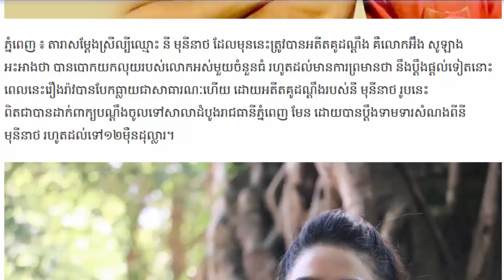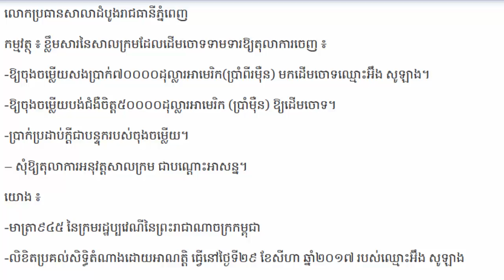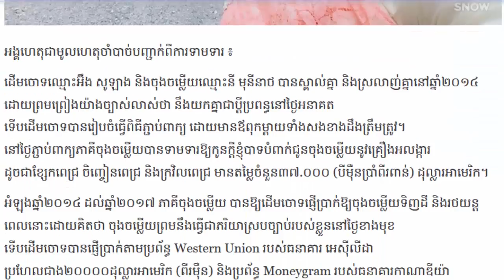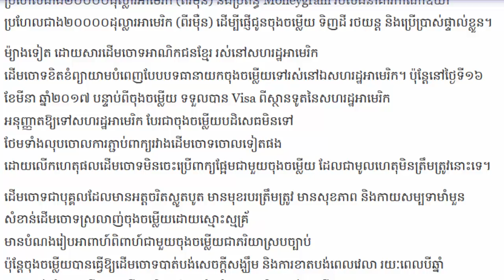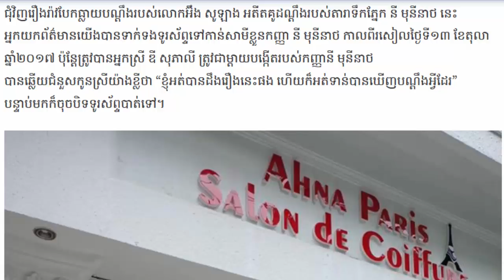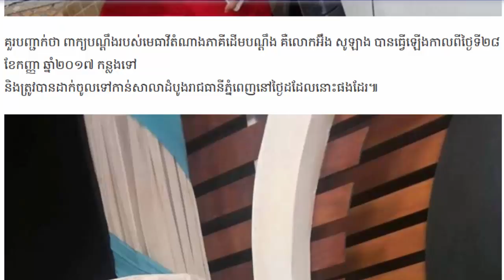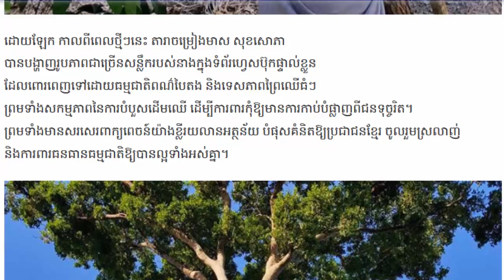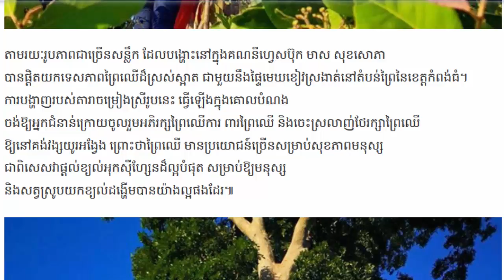ព័ត៌មានថ្មី!.ផ្អើលអ្នកសិល្បះ, នី មុនីនាថ, អតីតគូដណ្តឹងទារ១២មុឺន$,.មាស សុខសោភា, លេចមុខការពារព្រៃឈើ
ដែលខ្ញុំមិនបានសុំសិទ្ធក្នុងការចែកចាយព័តមានទាំងនេះ ។ សូមអគុណព័ត៌មានថ្មី!.ផ្អើលអ្នកសិល្បះ, នី មុនីនាថ, អតីតគូដណ្តឹងទារ១២មុឺន$,.មាស សុខសោភា, លេចមុខការពារព្រៃឈើ